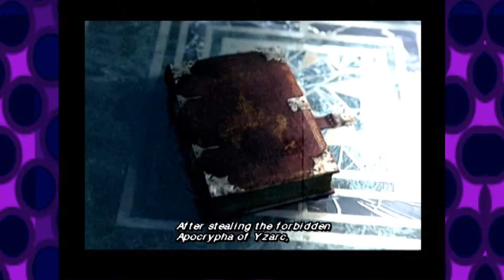Chaos Legion - This game is weird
Did you wanna play DmC3 but with none of the creativity?!